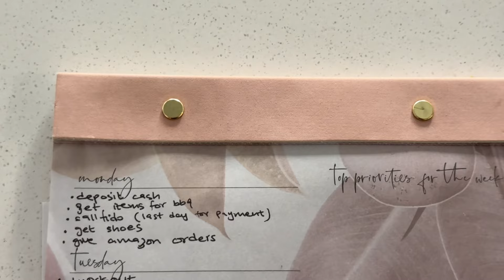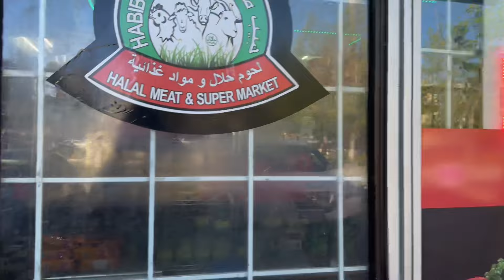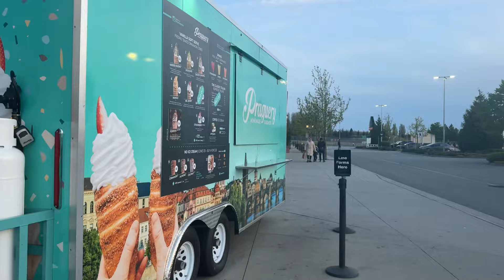VLOG | I'm broke!? 🥲 bbq prep, designer outlet vancouver 🇨🇦, being productive, shopping day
Hello loves,

I hope you're doing wonderful! 🩵

My name is Elaf and I'm a Pakistani living in Canada sharing her day to day life here 🇵🇰🇨🇦🩶